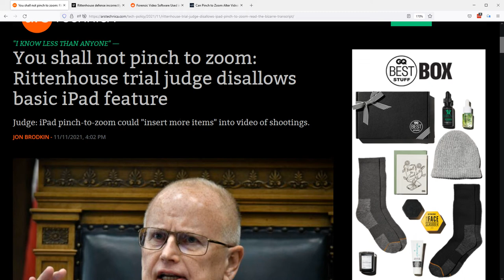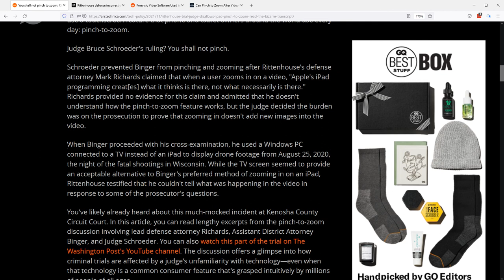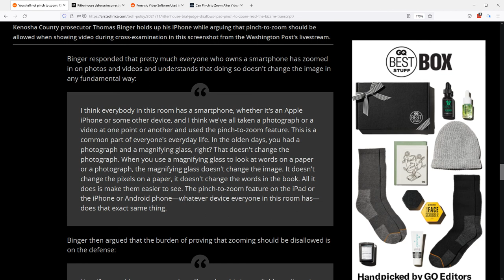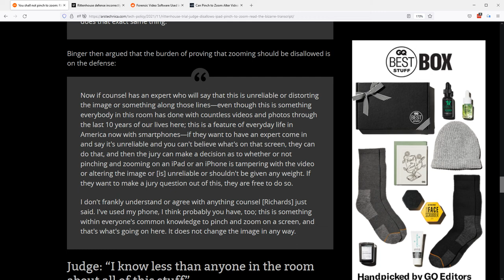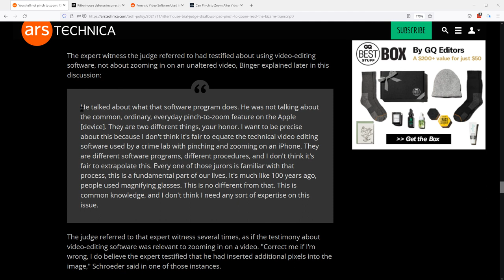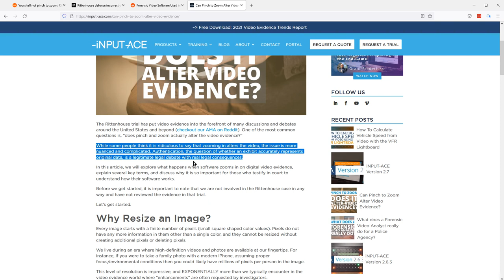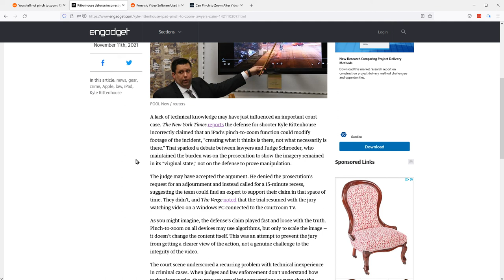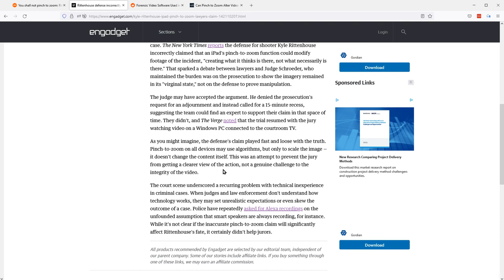Ars Technica You shall not pinch to zoom: Rittenhouse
What happens when you are more interested in your own narrative vs the actual facts.

Fact: Digital zooming (not optical zoom) introduces information that isn't there in the original image

Jon Brodkin and Jon Fingas allow their need to drive a 'it's about the feels' narrative on TECH focused websites is just bonkers.

How Ars or Engadget let this shit go to publication is mind boggling.

See Input-Ace's blog post on Pinch to Zoom and using it in court